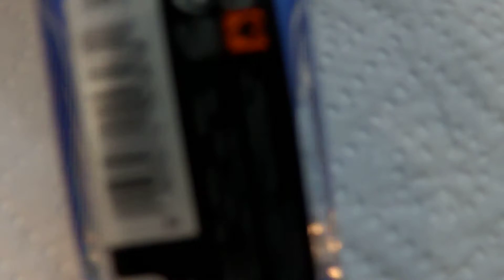Tutorial uñas decoradas (Nail art) Nº 84 Paisaje en azul y negro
Hola, buenos días!!! Hoy os dejo un tutorial de paisaje en azules y negro, también podéis hacerlo ne varios colores, espero que os guste, un saludo.